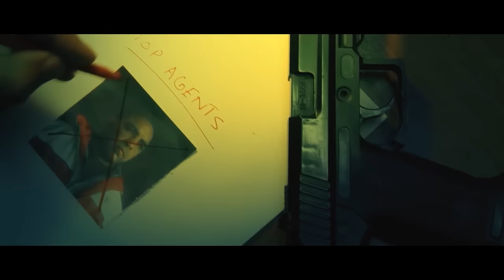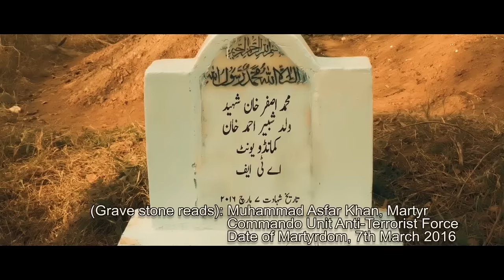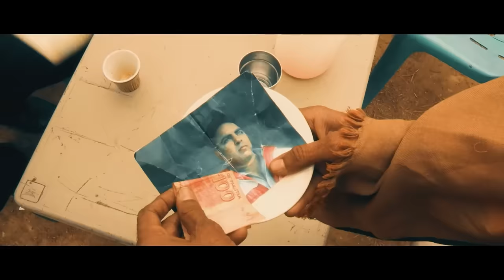COMMANDOS | PELICULA+ | PELICULA DE ACCION EN ESPANOL LATINO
Commando Ali, el ex combatiente de la fuerza antiterrorista, asume una audaz misión para eliminar al temido grupo Rustam y su red de mercenarios despiadados en este juego de acción entretenido y contundente.

¡Peliculas Plus es parte de V Channels Media Group!

¿Eres cineasta y quieres que tu película aparezca en Peliculas Plus y genere ingresos?